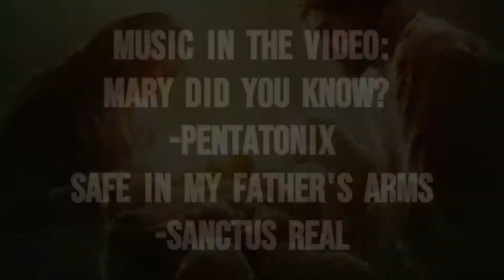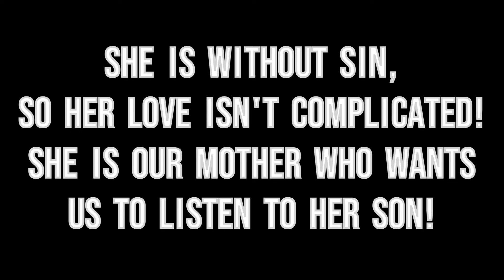Time-Lapse Colored Drawing of the Virgin Mary Holding Child Jesus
Dᴜʀɪɴɢ ᴛʜɪs ᴍᴏɴᴛʜ, ᴘʟᴇᴀsᴇ ᴘʀᴀʏ ᴛᴏ Mᴀʀʏ ᴀɴᴅ ʏᴏᴜ'ʟʟ ғɪɴᴅ ʜᴇʀ. Yᴏᴜ ᴡᴏᴜʟᴅ ᴄʀʏ ᴛᴇᴀʀs ᴏғ ᴊᴏʏ ɪғ ʏᴏᴜ ᴋɴᴇᴡ ʜᴏᴡ ᴍᴜᴄʜ sʜᴇ ʟᴏᴠᴇᴅ ʏᴏᴜ. Mᴀʏ Gᴏᴅ ʙʟᴇss ʏᴏᴜ ᴛᴏᴅᴀʏ ᴀɴᴅ ᴀʟᴡᴀʏs, ᴀɴᴅ ᴡᴇ ʜᴏᴘᴇ ʏᴏᴜ ʀᴇᴀʟʟʏ ᴇɴᴊᴏʏ ᴛʜɪs ᴠɪᴅᴇᴏ!